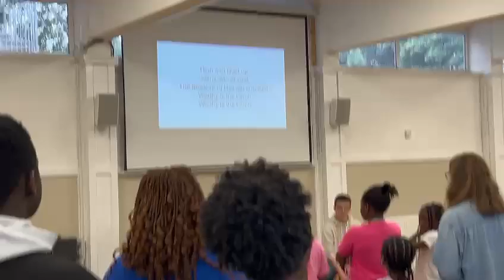Weekend Away - Worship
Worship from the weekend away at the Windmill Christian Centre in Arbroath